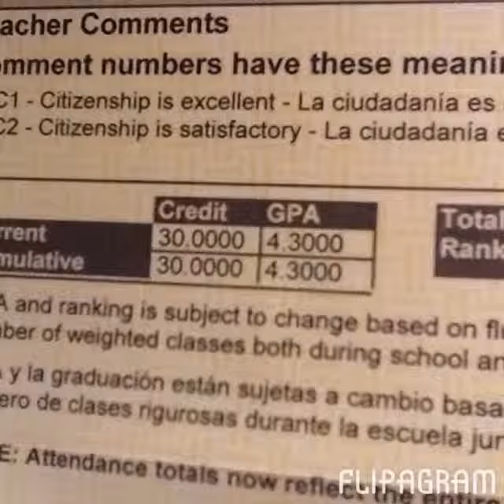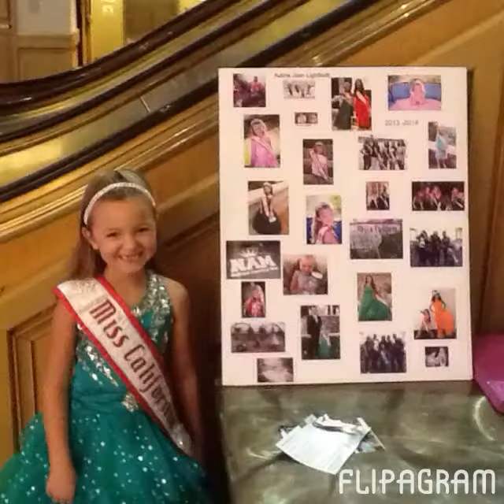Parks-Bryant 2014 Photo Montage